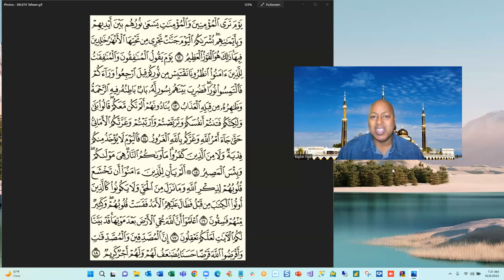التفسير سورة الحديد